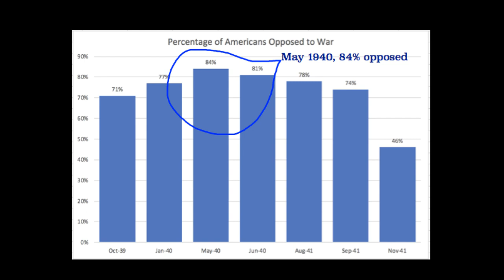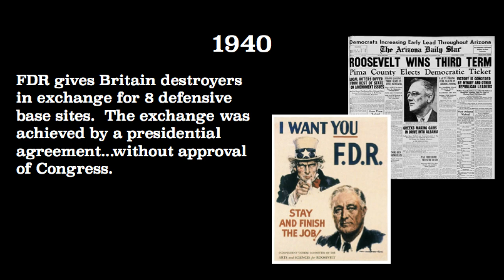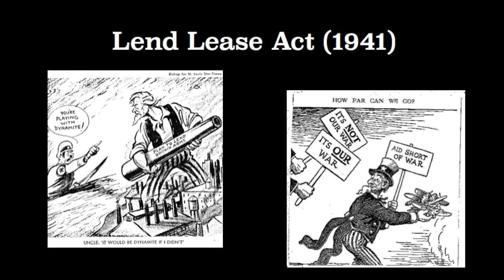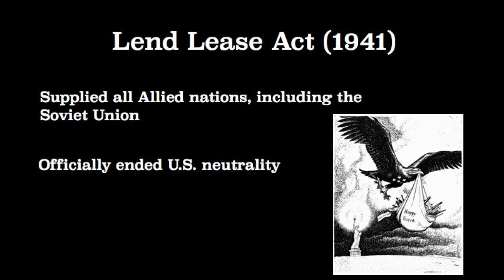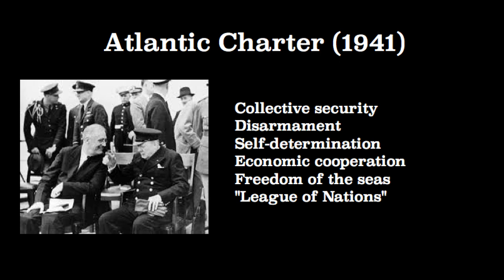America Prepares for War